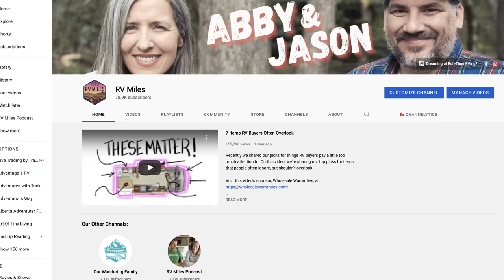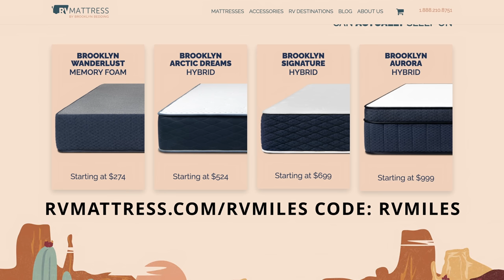Is Full Time RV Living Right For You?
Thinking of becoming a full-time RVer? Before you sell it all, and hit the rod, we've got 9 questions to consider that will help you decide if full-time RVing is right for you.

Do you find value in videos like this?  If so, consider the following to help support what we do here and reach a whole new RV audience: